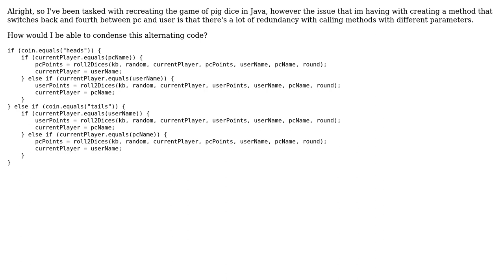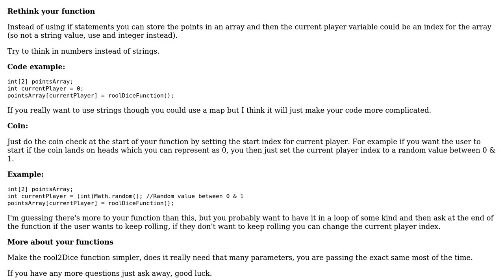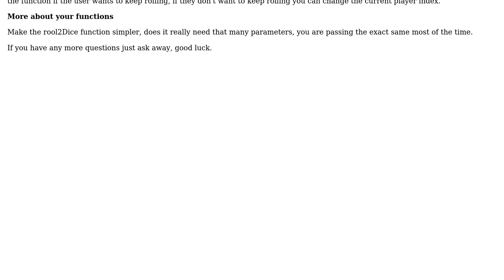Code Review: How to remove redundancy in code when alternating between methods?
With thanks & praise to God, and with thanks to the many people who have made this project possible! You are responsible for your own actions.